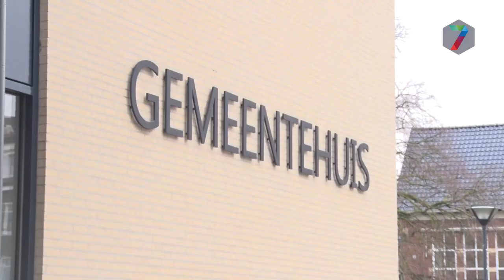Coalitie Berg en Dal van start met motto 'Duurzaam verder bouwen'